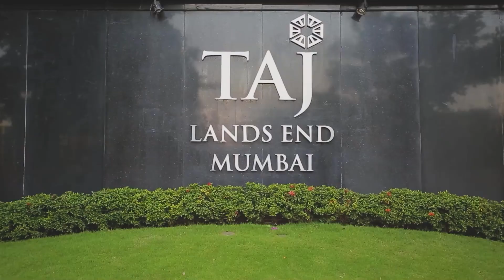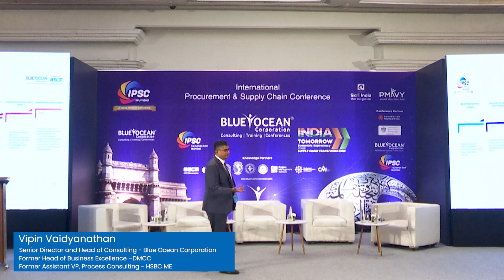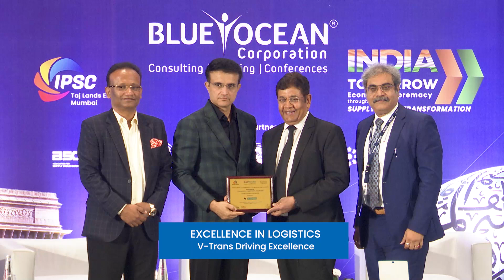International Procurement and Supply Chain Conference Mumbai 2024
Presenting the highlight video, capturing the significant moments from The International Procurement and Supply Chain Conference organized by Blue Ocean Corporation held at Taj Lands End, Mumbai, this June. The event witnessed a convergence of industry leaders, experts, and innovators from around the globe, exploring emerging trends, strategies, and best practices shaping the future of procurement and supply chain management in India.

The video showcases the dynamic atmosphere of the conference, featuring keynote addresses from renowned thought leaders, engaging panel discussions on industry challenges and opportunities, and insightful sessions on cutting-edge technologies and sustainable practices. We were extremely thrilled to see the participants representing diverse industries getting immersed in a wealth of knowledge and networking opportunities, fostering valuable connections and collaborations across sectors. The crowd was electrified as they listened to the words of the former Indian cricket team captain, Sourav Ganguly, who served as the chief guest for the event.

Watch the excitement and key takeaways from this influential gathering, illustrating how industry pioneers are driving forward-thinking approaches to procurement and supply chain excellence.

Stay informed, inspired, and connected with the transformative discussions and innovations that unfolded at The International Procurement and Supply Chain Conference (IPSC) in Mumbai.